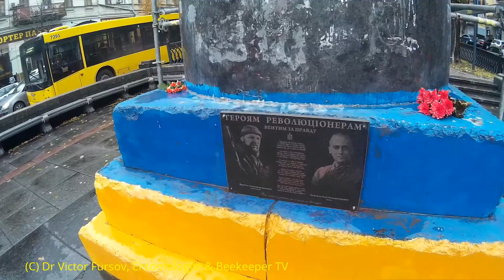Communism & Capitalism: USSR & Ukraine: What is Difference?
= Communism & Capitalism: USSR & Ukraine: What is Difference?  Volodimir Lenin, Communism & Capitalism: USSR & Ukraine: Where are we now? That is the difference? What is it now? The story in Kiev, the capital of Ukraine 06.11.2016 Entomologist, biologist, scientist, Dr. Victor Fursov tells the story during his walk along Taras Shevchenko Boulevard on the question - what was the difference of communist time and capitalism time now in 2016? What is the difference between the USSR and the modern type of wild capitalism? And what do you think? Welcome to Kiev, Ukraine!!